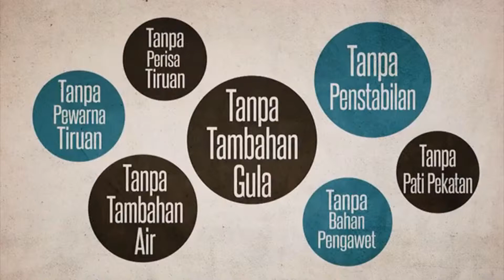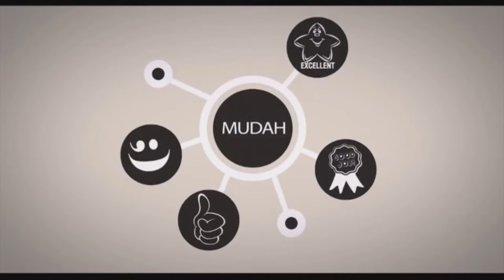GEMILANG4U POMEPURE - COMPANY PROFILE 2.0